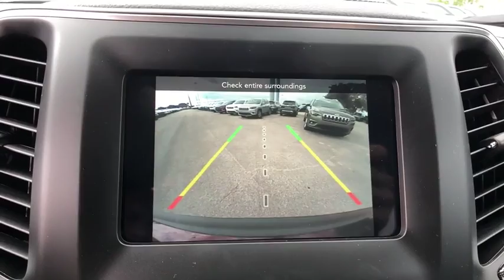2019 Jeep Cherokee Orlando, Deltona, Sanford, Oviedo, Winter Park, FL D301053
ENGINE: 2.4L I4 ZERO EVAP M-AIR W/ESS (STD),POPULAR APPEARANCE GROUP -inc: Deep Tint Sunscreen Glass,VELVET RED PEARLCOAT,GVWR: 5 050 LBS (STD),WHEELS: 17 X 7 PAINTED ALUMINUM (STD),3.734 AXLE RATIO (STD),TRANSMISSION: 9-SPEED 948TE AUTOMATIC (STD),QUICK ORDER PACKAGE 2BJ -inc: Engine: 2.4L I4 Zero Evap M-Air w/ESS Transmission: 9-Speed 948TE Automatic,BLACK CLOTH BUCKET SEATS,SIRIUSXM SATELLITE RADIO -inc: For More Info Call No Satellite Coverage HI/AK/PR/VI 1-Year SiriusXM Radio Service,Front Wheel Drive,Power Steering,ABS,4-Wheel Disc Brakes,Brake Assist,Aluminum Wheels,Tires - Front All-Season,Tires - Rear All-Season,Heated Mirrors,Power Mirror(s),Rear Defrost,Intermittent Wipers,Variable Speed Intermittent Wipers,Rear Spoiler,Power Door Locks,Daytime Running Lights,Automatic Headlights,Fog Lamps,AM/FM Stereo,Bluetooth Connection,MP3 Player,Auxiliary Audio Input,Pass-Through Rear Seat,Rear Bench Seat,Adjustable Steering Wheel,Trip Computer,Power Windows,Keyless Entry,Cruise Control,A/C,Woodgrain Interior Trim,Cloth Seats,Bucket Seats,Driver Vanity Mirror,Passenger Vanity Mirror,Floor Mats,Smart Device Integration,Engine Immobilizer,Traction Control,Stability Control,Front Side Air Bag,Tire Pressure Monitor,Driver Air Bag,Passenger Air Bag,Front Head Air Bag,Rear Head Air Bag,Passenger Air Bag Sensor,Rear Side Air Bag,Knee Air Bag,Child Safety Locks,Back-Up Camera